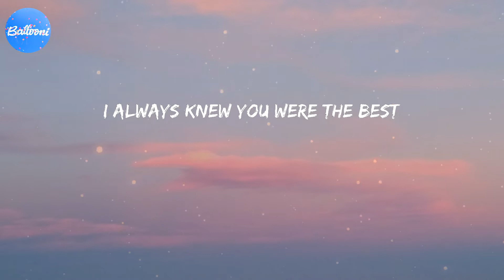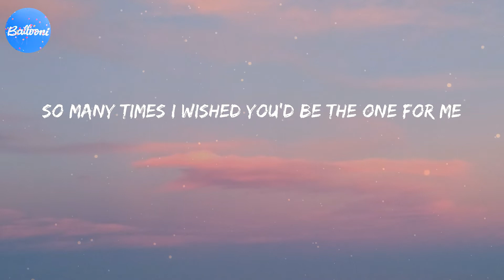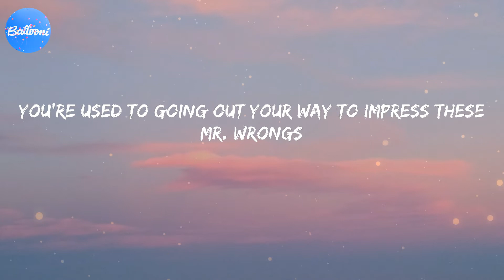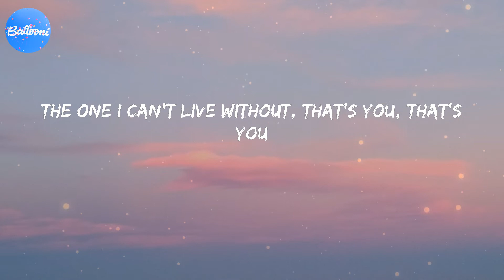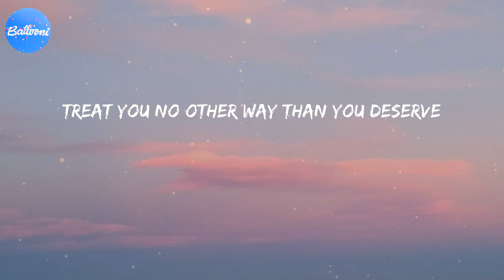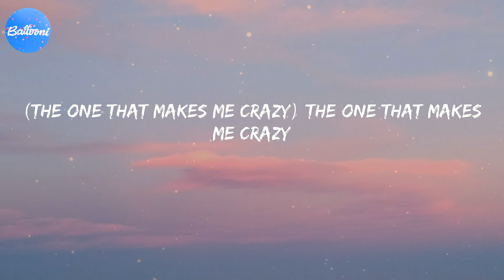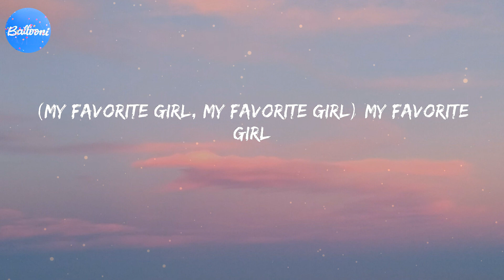Favorite Girl (Lyrics) - Justin Bieber